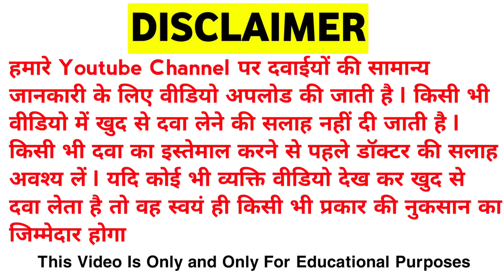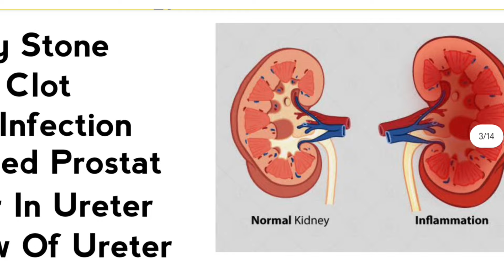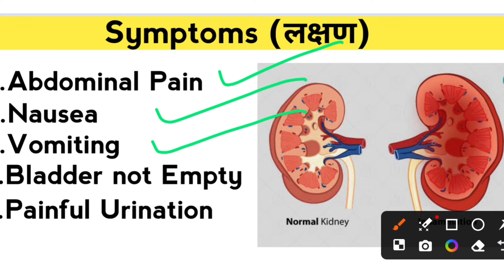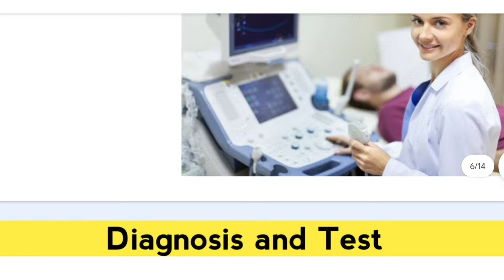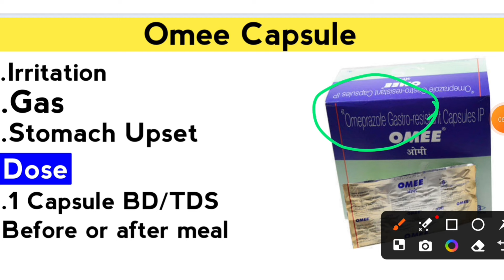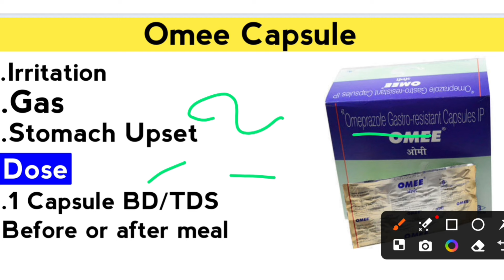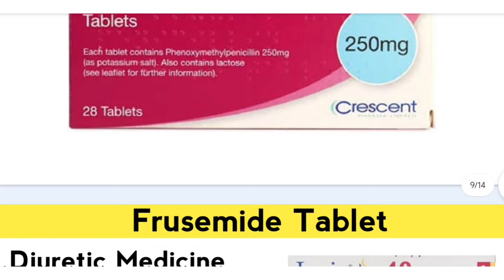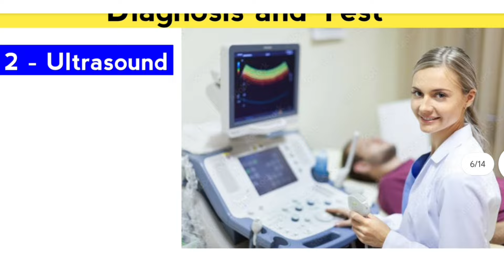Kidney में सूजन का इलाज | kidney के सूजन की असरदार दवाई | किडनी में सूजन की दवाई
We Upload Daily Medicine Related Videos, Pharmacy Information and Pharmacy lecture videos

KEEP SUPPORTING 😍👍👉🔔✅..

KEEP LOVING ❤️💛😍✅..

About :- Faizan Pharmacy YouTube channel, Where you will find Medicine Related Videos In Hindi, New Video Is Posted Everyday :)